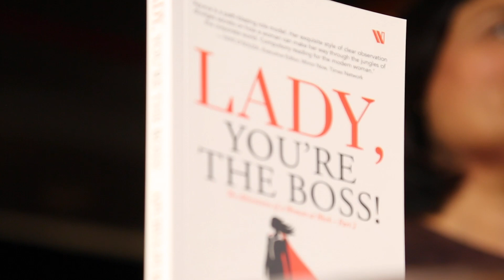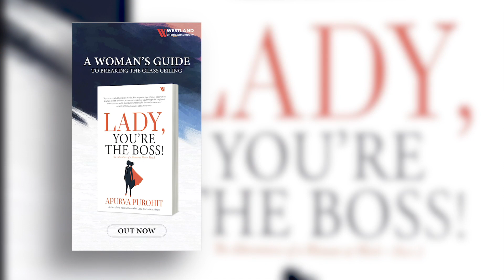Apurva Purohit's Shout-out to all the Boss Ladies!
Yahan pohochi ho apne dam par, thoda khudko bhi credit do,
Baal sehlao, peeth thapthapao, you persevered and didn’t let go.
Kyuki apni zindagi ki, apni destiny ki tum khud ho heroine. Because...LadyYouReTheBoss. On stands now!